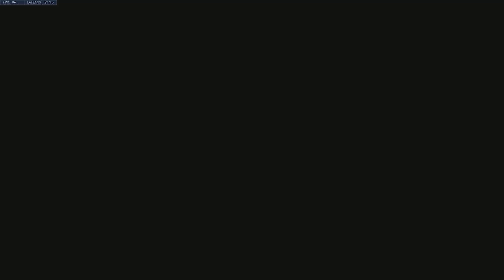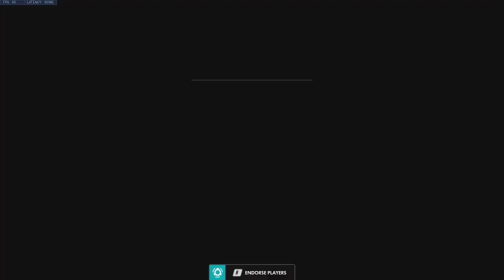POTG! JUNKRAT ONE TRICK - CHRO! PROLIKECHRO JUNKRAT GAMEPLAY OVERWATCH SEASON 31 TOP 500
► Video Source:
Support prolikechro, please!
Chro plays Junkrat on Route 66. How to play Junkrat overwatch? Chro as Junkrat. Pro replays overwatch. Junkrat gameplay. Junkrat tips and tricks 2021 overwatch.